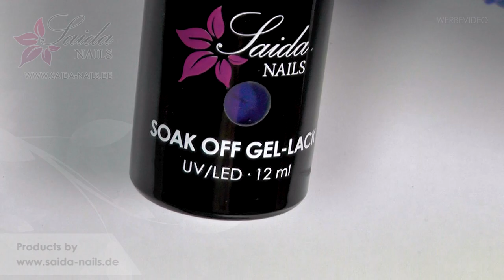Royal Blue Gold Glitter Nails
Die Vervielfältigung, Verbreitung, Bearbeitung und kommerzielle Nutzung der verwendeten Bilder und Illustrationen bedürfen der schriftlichen Zustimmung von Saida Nails.